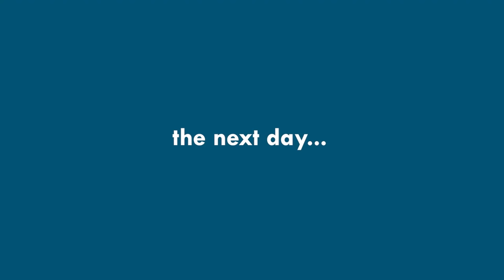an awkward college vlog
Here's a day in the life of an architecture student!! Hope you guys enjoy watching!!